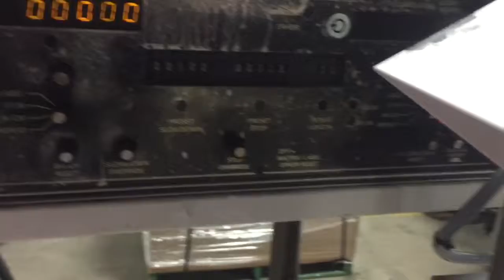13" Arpeco Rewinder W/ Strobe for sale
From go Flexo equipment